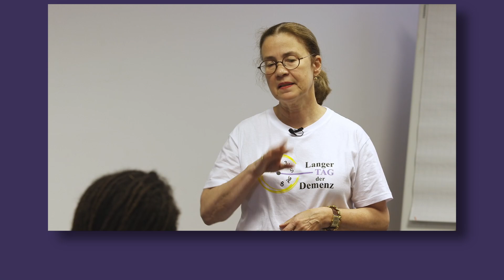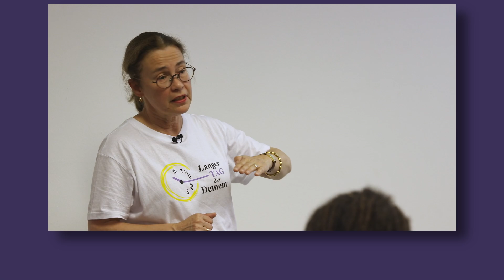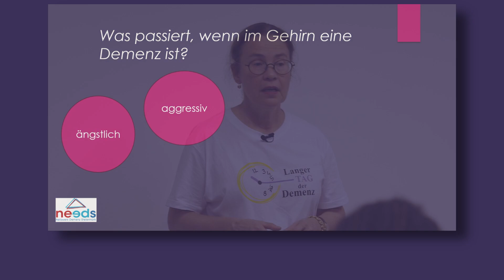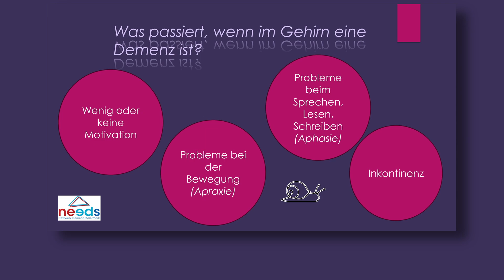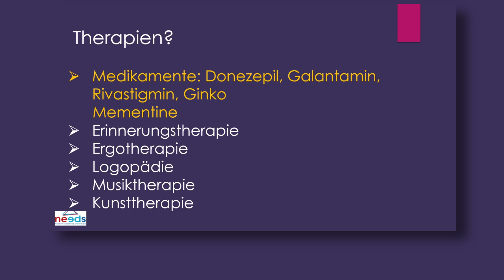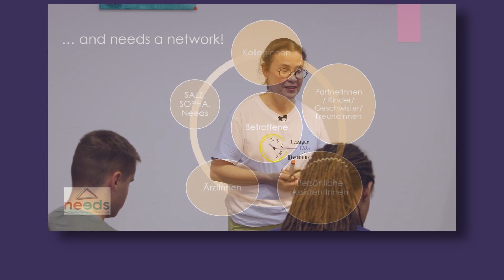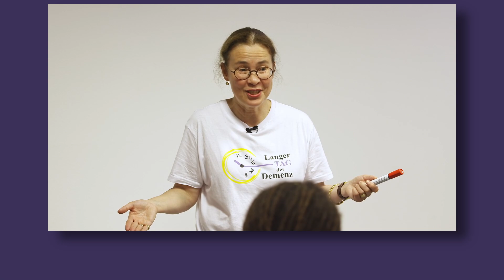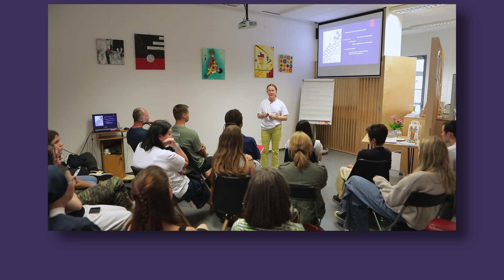Demenz verstehen - Vortrag in leichtem Deutsch